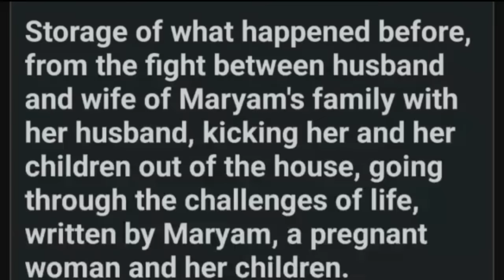Beyond Challenges: Architectural narratives in Maryam's home: Nomadic lifestyle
Amidst the intricate tapestry of Maryam's challenging life, a distant call echoes through the corridors of hope, bringing with it the promise of transformation. The news of the arrival of the long-awaited doors and windows, crafted with anticipation, reaches her ears, only to be tempered by the harsh reality that no architect stands ready to bring these dreams to fruition.

In a moment of desperation, Maryam's acquaintance, sensing the weight of her disappointment, reaches out for assistance. A plea for help cascades through the network of connections until it reaches the ears of a skilled architect willing to lend a hand. The architect, with a heart attuned to the symphony of challenges life presents, agrees to journey to Maryam's aid.

As the architect arrives, a collaborative dance unfolds—a partnership between expertise and the earnest desire for a better life. Maryam, with a resilience born of countless trials, becomes an active participant in the creation of her sanctuary. Together, they meticulously craft the doors and windows, each piece becoming a testament to the strength that emerges from shared endeavors.

The children, witnesses to their mother's unwavering determination, erupt in unrestrained joy. Their laughter becomes the melody that accompanies the construction, a harmonious celebration of newfound hope. The doors swing open, not just to a physical space but to a realm of possibilities shaped by collaboration and compassion.

In the final strokes of completion, the architect, Maryam, and her children stand in awe of the transformed house—a tangible manifestation of resilience, community, and the indomitable human spirit. The once heavy burden of challenges has been lifted, replaced by the lightness of accomplishment and shared triumph. As the sun sets on this chapter of Maryam's life, the doors and windows stand as a symbol, reminding all who gaze upon them that even in the face of adversity, the human spirit can create windows to brighter tomorrows.

1.
2.
3.
4.
5.
6.
7.
8.
9.
10.
11.
12.
13.
14.
15.
16.
17.
18.
19.
20.
21.
22.
23.
24.
25.
26.
27.
28.
29.
30.